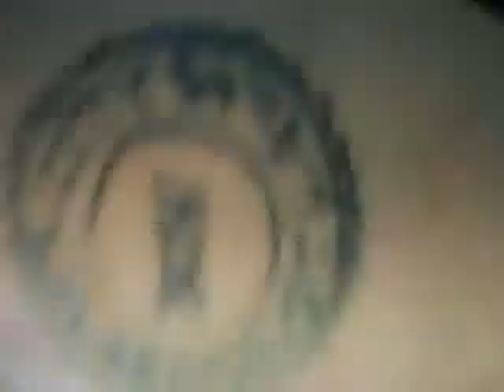YOUNG VEGAS PRESENTS - RAISE YO GLASS